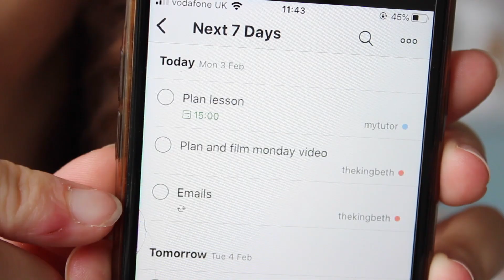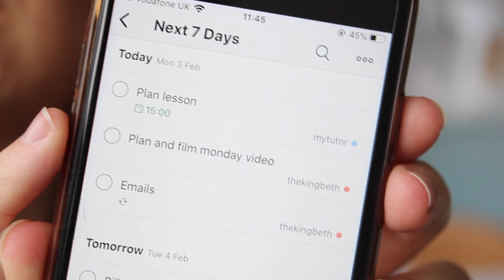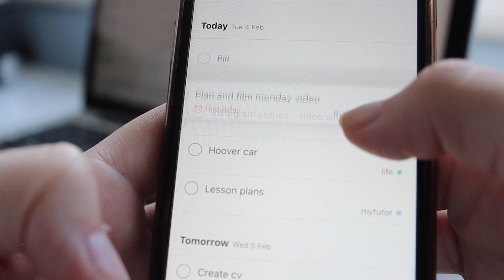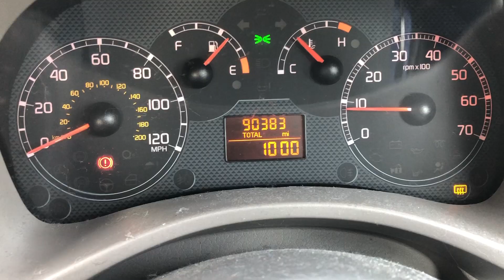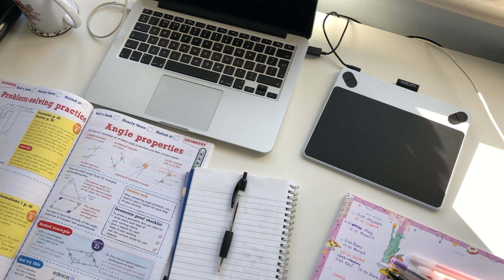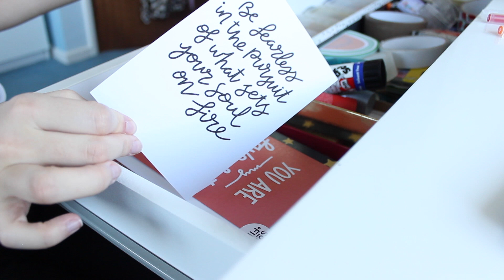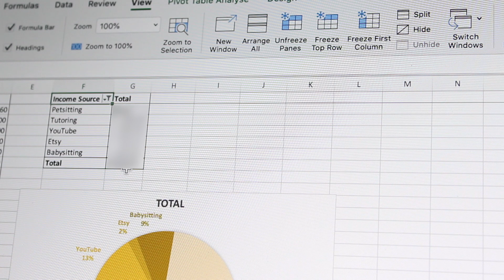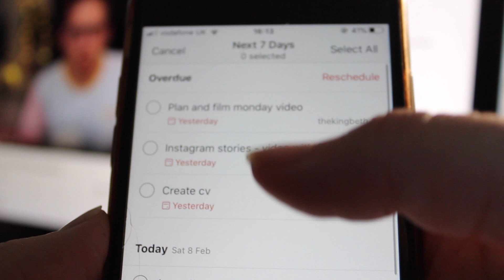Self Employed Maths Graduate | Week In My Life | TheKingBeth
Get productive with me 🌟Here is a week in my life as a recent maths graduate, current maths tutor and (hopefully) future grad employee. Since filming this, everything has changed and my workload has declined to almost zero (thanks, miss rona), but this is a typical week when the world ISN'T falling apart. Hope you are all well and staying safe x